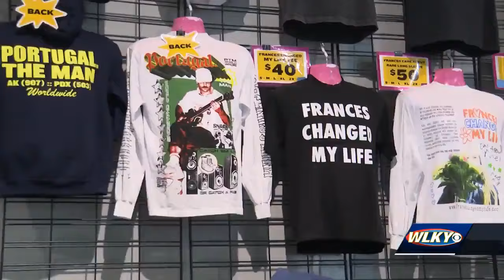Portugal. The Man singer using platform to raise awareness for rare disease research